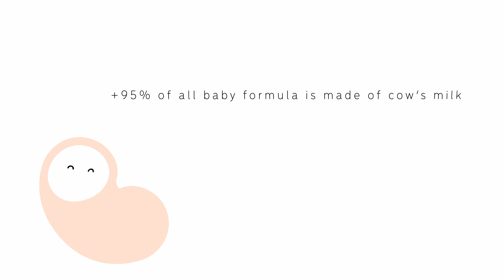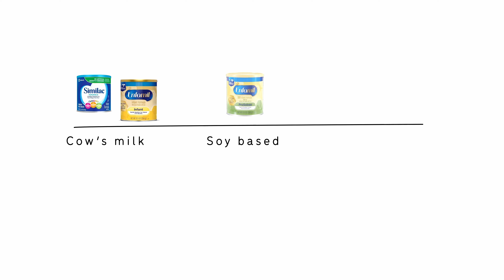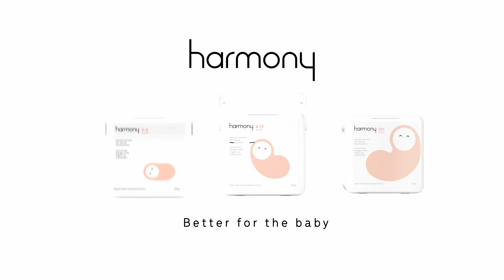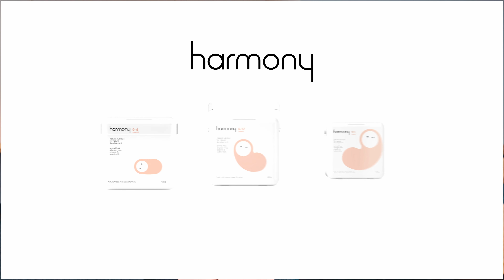Harmony Baby Nutrition, IndieBio NY Class Two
One in six babies experience allergies from traditional cow’s milk-based baby formulas currently on the market, leading to painful cries and sleepless nights for both mother and her infant. Harmony Baby Nutrition is a food science-based company that uses precision fermentation to produce human breast milk proteins and develop the only dairy-free, allergy-free, and environmentally friendly baby formula in the world.

SOSV is a global venture capital firm that operates startup accelerator investment programs.  SOSV’s programs are focused on two broad areas. The first is revolutionary technology that promises the betterment of humanity and the planet. The second is cross-border markets, notably in Asia, that are ripe for explosive growth.